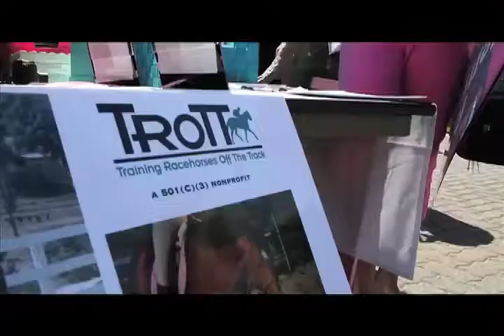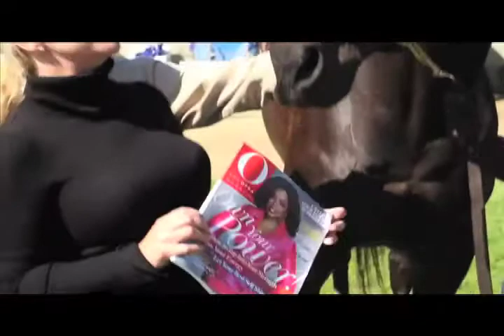TROTT -- "Makes a difference"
TROTT USA. helping racehorses transition into new careers. "Trained to run -- Retrained for fun!"